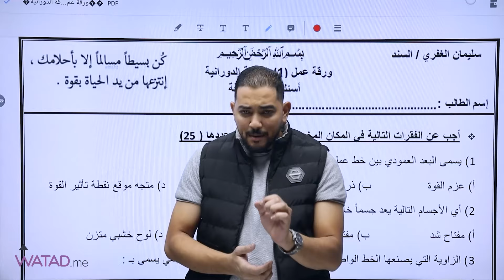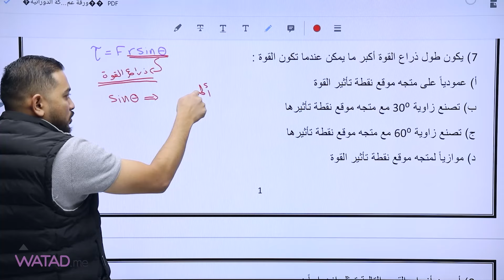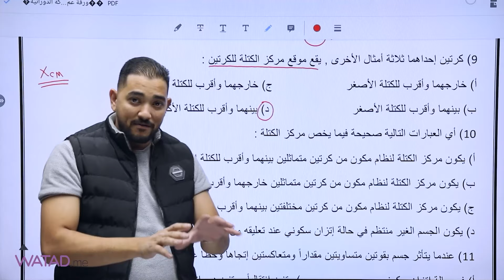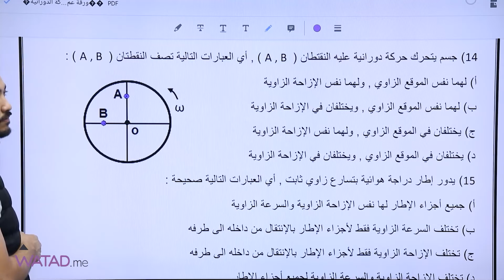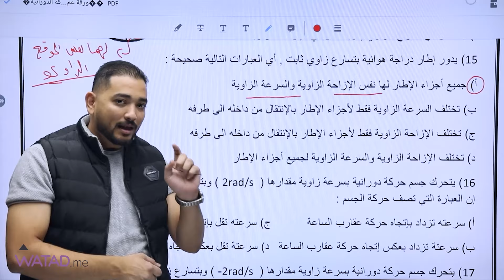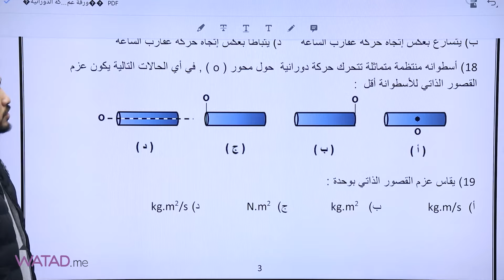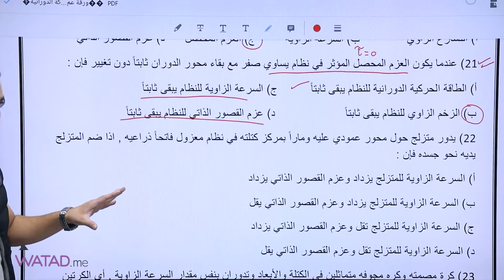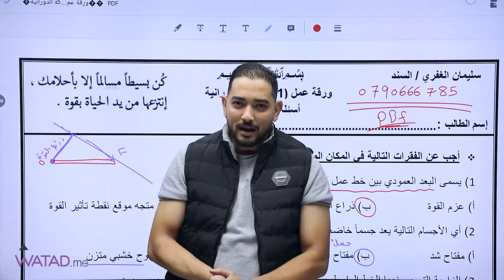حل ورقة عمل ( 1 ) على وحدة الثانية " الحركة الدورانية " - مادة الفيزياء - الأستاذ سليمان الغفري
تـــوجــيـهـي 2007
حل ورقة عمل ( 1 ) على وحدة الثانية " الحركة الدورانية " في مادة الفيزياء مع الأستاذ سليمان الغفري 🔥

او عبر الرقم التالي على الواتس اب  : 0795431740 📲

او من خلال الرابط المباشر : wtd.li/support 🔗